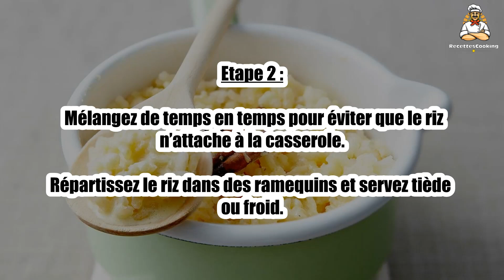Recette : Riz au lait à la cannelle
Bonjour à tous, aujourd’hui recettescooking.com vous présente la recette suivante : Riz au lait à la cannelle

TEMPS TOTAL : 35 min
Préparation : 10 min
Cuisson : 25 min

Ingrédients :

120 g Riz rond
1 l Lait entier
1 Bâton de cannelle
100 g Sucre

Etape 1 : Versez le lait dans une casserole, ajoutez la cannelle et le sucre, mélangez et portez à ébullition.

Versez le riz en pluie, mélangez, puis baissez le feu et laissez mijoter tout doucement pendant environ 20 min.

Etape 2 : Mélangez de temps en temps pour éviter que le riz n’attache à la casserole.

Répartissez le riz dans des ramequins et servez tiède ou froid.

00:00 Recette : Riz au lait à la cannelle
00:20 Informations sur le temps de cuisson
00:32 Ingrédients
00:46 Etape 1 : Riz au lait à la cannelle
01:00 Etape 2 : Riz au lait à la cannelle